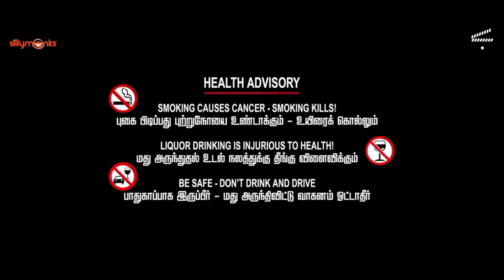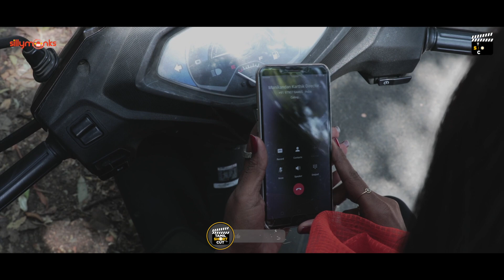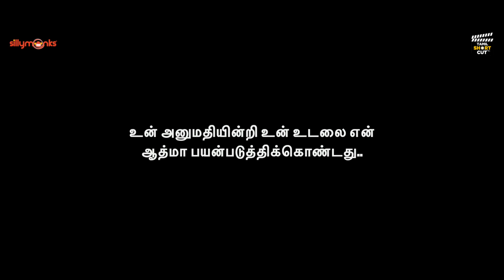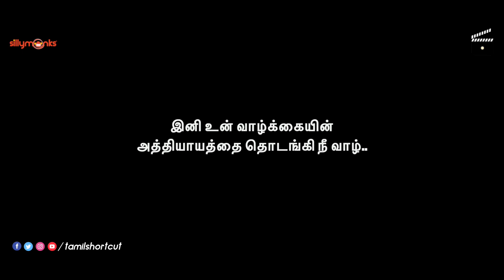Locker Key | New Tamil Short Film 2022 | Tamil Shortcut | Silly Monks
Summary of the story:
A transgender man falls in love with a beautiful girl, and the girl does not accept that love because she doesn't like it and rejected him. He committed suicide. and taking revenge on both the girl’s and killed them..!!

MANIKANDAN KARTHIC M

Manikandankarthic_dir_official

Director : Manikandan Karthic M

Artist : Sivavaanchi & Jessy & Vasundhara

Producer : Nithya Vinoth V

Co-producer : Suganya S

Editor : Vishwanathan

Pro : Padrinathan

Design : Josep Prashanth